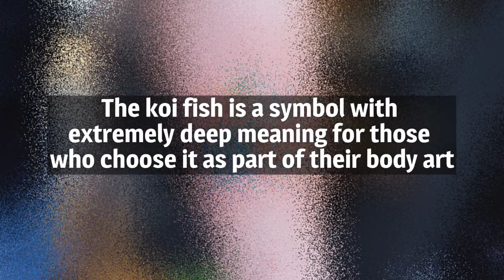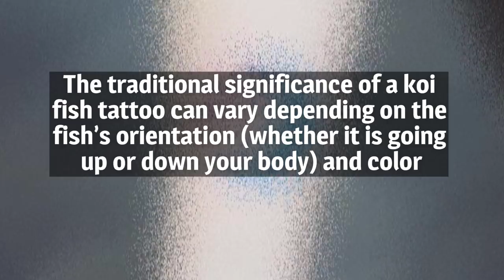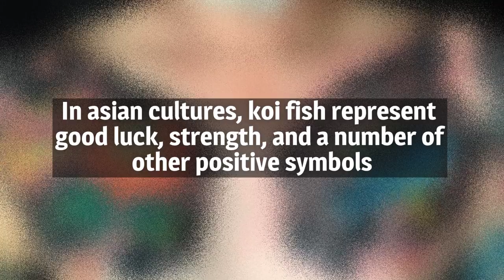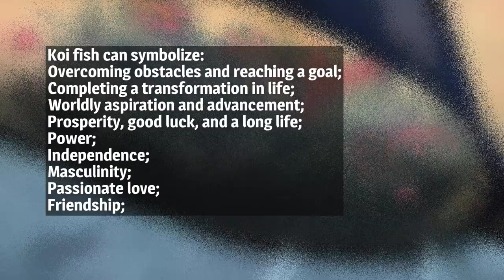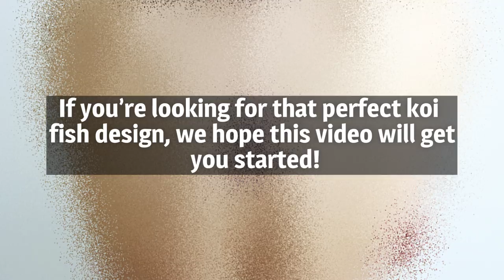Koi Fish Tattoos and Meanings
The koi fish is a symbol with extremely deep meaning for those who choose it as part of their body art. The traditional significance of a koi fish tattoo can vary depending on the fish’s orientation and color. In asian cultures, koi fish represent good luck, strength, and a number of other positive symbols. If you’re looking for that perfect koi fish design, we hope this video will get you started!